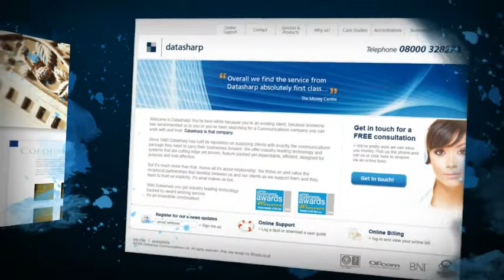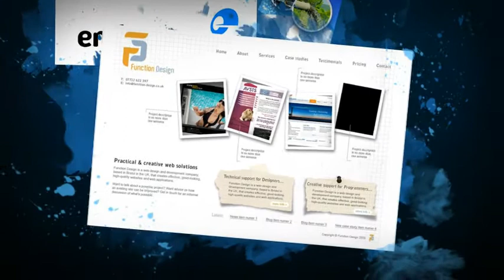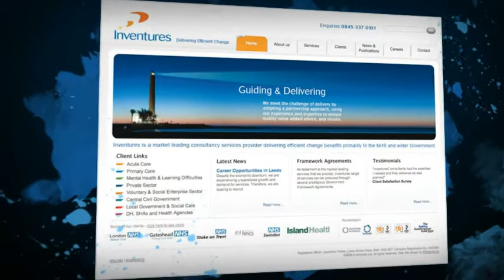Whype Design, Branding, Web Showreel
A selection of branding, design and web site work from Whype - made in Bristol